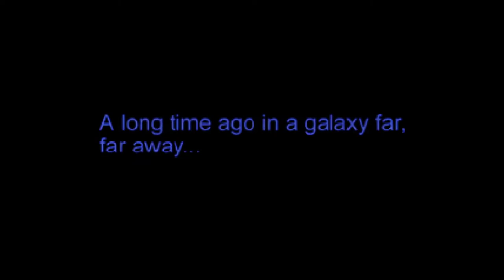Star Wars: Shadows of the Empire N64 part 1: Cinematic Camera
Sometimes you just need to play Shadows of the Empire. Wokey sure feels that way.